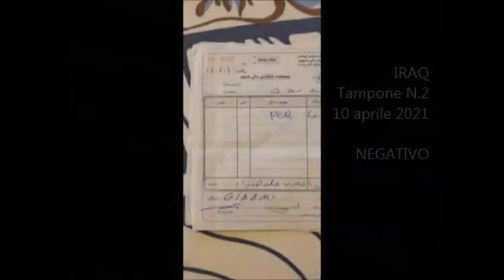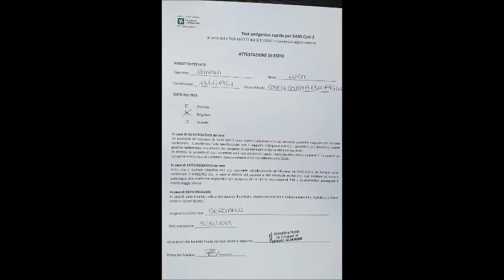SEMPLICI MISURE DI PREVENZIONE PER VIAGGIARE NEI TEMPI COVID E FINIRE IN NEUROPSICHIATRIA